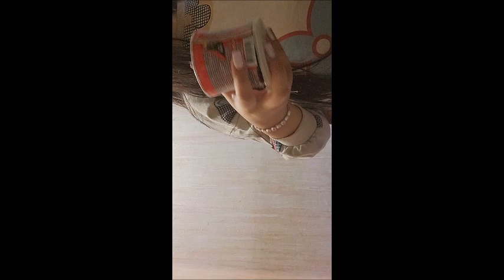Моята сутрешна рутина, какво правя сутрин? / My morning routine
Ето ме с ново видео. Ако то ви е харесало,било ви е интересно или полезно по някакъв начин, знаете как да ме подкрепите!

Малко информация за заснемането и обработката на видеото
Заснех видеото с телефона си: Samsung Galaxy S21 FE
Обработих видеото с: windows movie maker 2017 и вграденото приложение за редактиране на клипове на windows 11 снимки
Благодаря на всички за подкрепата! Обичам ви! ❤